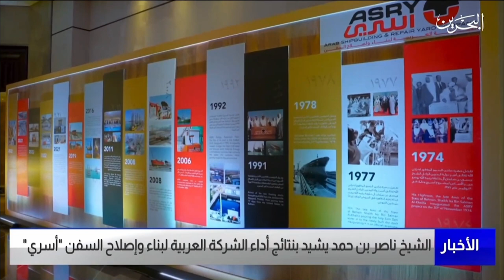البحرين مركز الأخبار : سمو الشيخ ناصر بن حمد يحضر إحتفالية الشركة العربية لبناء وإصلاح السفن أسري